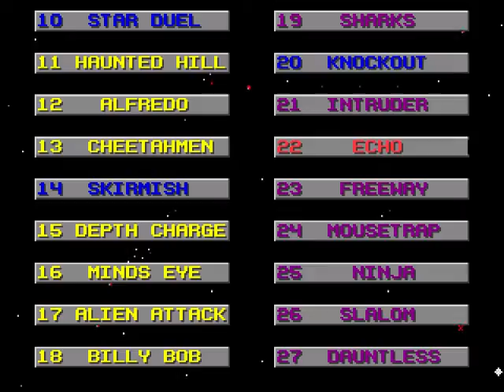ACTION 52 (MD) [110] PARTE 5/10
Este fin de semana se lo dedico a un cartucho mítico en Mega Drive. Y es que de todos lo que aparecieron sin licencia para la consola de SEGA, este era extrañamente querido por la gente.
Llama la atención que todos los juegos parecen estar “cortados por el mismo patrón”, o realizados con el mismo editor, ya que muchos comparten melodías e incluso gráficos.
Veamos cómo son sus juegos uno por uno.

21 - INTRUDER / Otro juego de acción lateral bastante simplón, con un poco de trabajo extra hasta seria un juego pasable, pero peca en colisión, scroll y demás, como el resto.

22 - ECHO / Una especie de clon del juego electrónico “simon”.

23 - FREEWAY / Un clon sin mucha gracia del clásico “frogger”

24 - MOUSETRAP / Juego de scroll fijo en el que debes coger todos los trozos de queso con un ratón, aburrido e injugable como casi todos.

25 - NINJA / Juego de acción lateral, que peca de los mismos defectos, mal uso de scroll, colisiones deficientes, y muy muy soso.

Emulador utilizado: KEGA FUSION